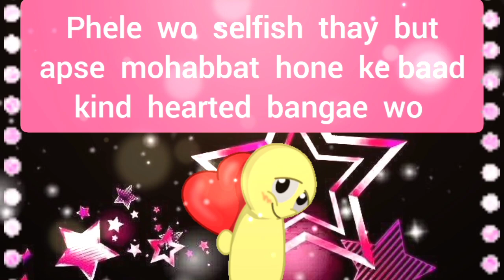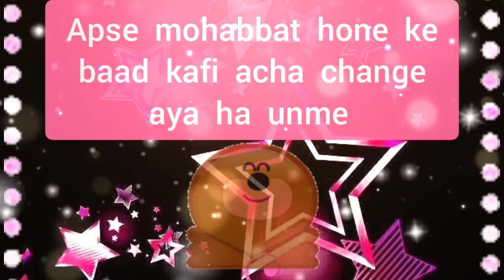choose one number | love quiz | love quiz game today | love quiz questions and answers